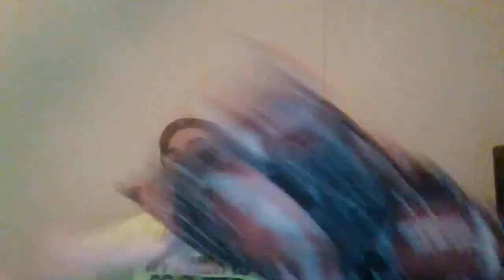*insert title here*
TOO MANY INJURIES lolz
Wanna get exclusive info on my new vids?
Wanna send me something?
Msg me on Instagram: mykdrp
or use the mykdrp